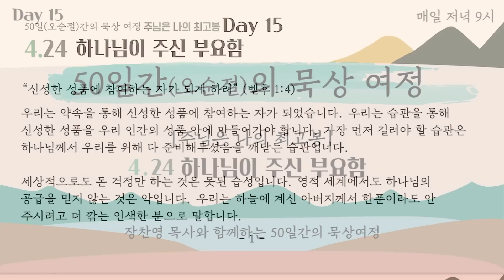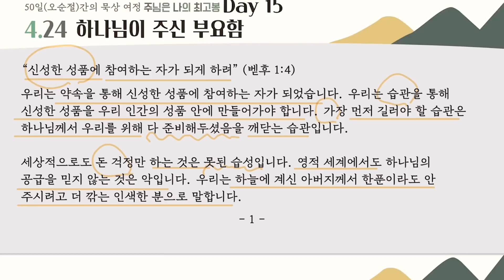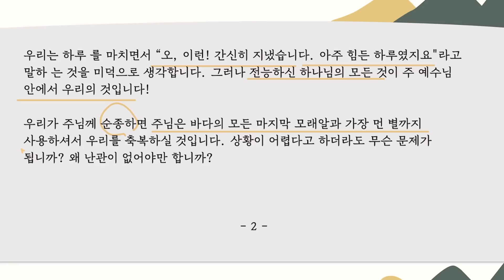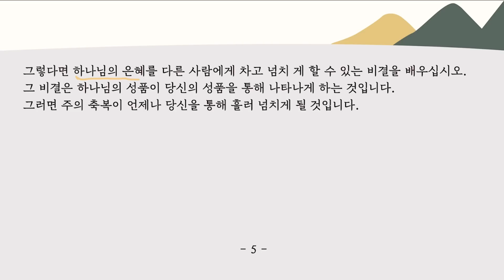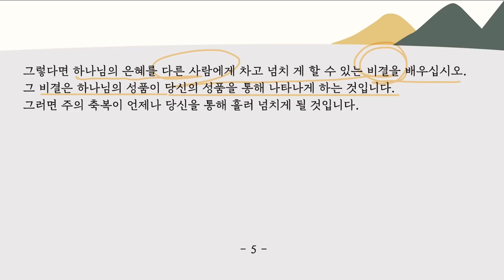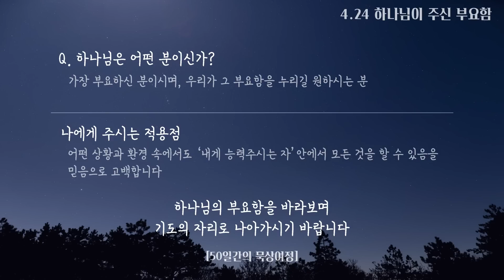[강남중앙교회] 23.4.24_15일 _50일(오순절)간의 묵상 여정(주님은나의최고봉)_하나님이 주신 부요함(5.16)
[강남중앙교회] 23.4.24_15일 _50일(오순절)간의 묵상 여정(주님은 나의 최고봉) -

00:30 묵상 "하나님이 주신 부요함"
12:48 묵상과 개인기도

본문 말씀 : 베드로후서 1:4
묵상 주제 : 하나님이 주신 부요함 (5.16-주님은 나의 최고봉 본문)

50일(오순절)간의 묵상 여정은 "23.4.10~5.27"(50일)간
주님은 나의 최고봉이라는 책으로 함께 묵상하며 기도하는 여정입니다.
매일 저녁 8시 55분에 업로드되니, 함께 기도의 자리로 나아가시기 바랍니다!

[2023 50일간의 묵상 여정(주님은 나의 최고봉)]

[2023 고난주간 특별새벽기도회] '십자가와 부활의 증인들'

[산상수훈 설교 말씀 시리즈] '산 위에서 만난 예수님'

깊은 말씀묵상으로 가는 길라잡이 『구속사로 보는 신구약 중간사 이해』